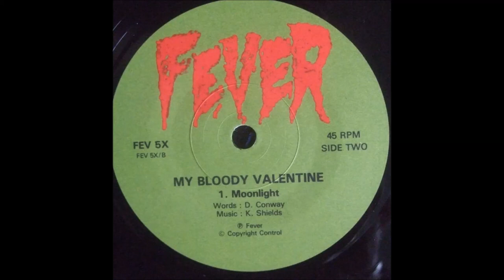My Bloody Valentine - Moonlight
B-side to 'No Place To Go' 7" single - Fever Records: FEV 5X (taken from the Geek EP 12") 1985. Words: Dave, Music: Kevin

Dave Conway - Vocals
Debbie Googe - Bass
Colm O'Ciosoig - Drums
Kevin Shields - Guitar/Vocals

Produced by MBV, recorded at Silent Studio, London (October '85)